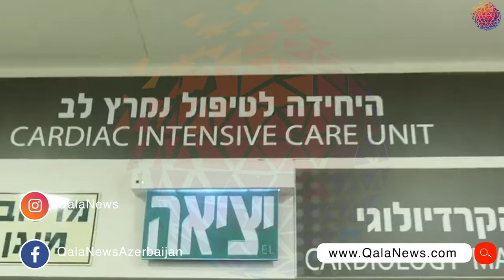İsraildə koronavirusa yoluxanların sayı 3460 nəfərə çatıb